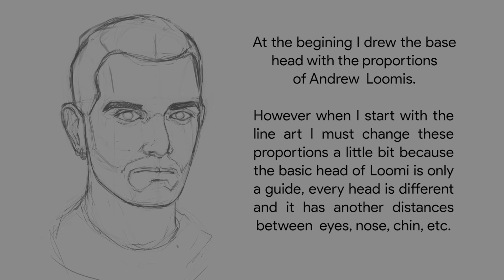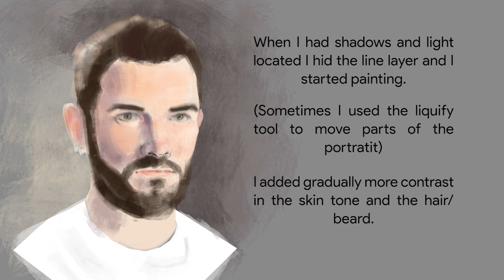Self portrait process